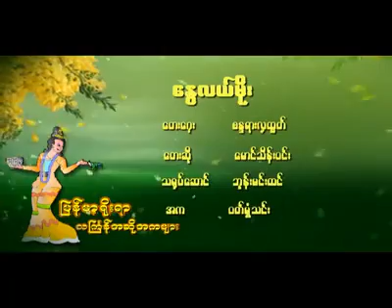8 April 2020